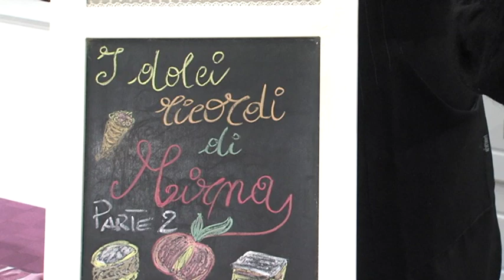LE DELIZIE DI DANIELA: "I DOLCI RICORDI DI MIRNA" parte 2